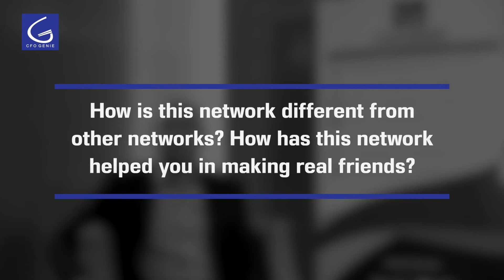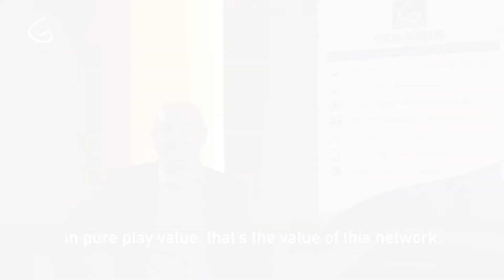Sumeet Kapur - Founder, Wellcure & Former CFO, Nearbuy.